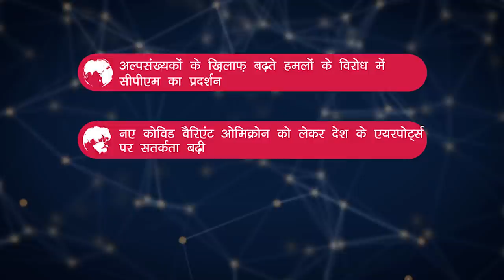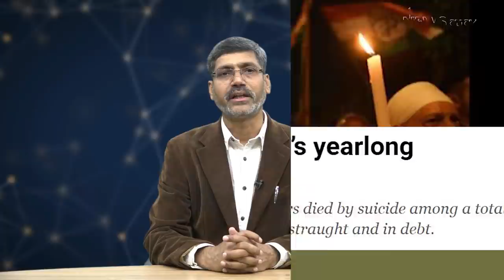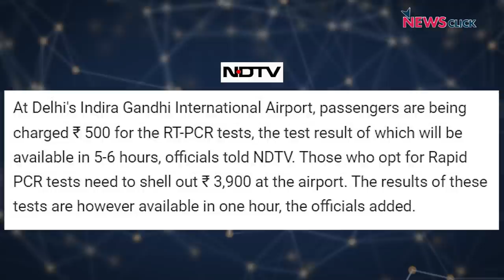एल्गार परिषद मामले में सुधा भारद्वाज को ज़मानत, सरकार के पास मृत किसानों के नहीं हैं आंकड़े और अन्य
न्यूज़क्लिक के डेली राउंडअप में आज हमारी नज़र रहेगी सुधा भारद्वाज को मिली ज़मानत, सरकार के पास नहीं हैं मृत किसानों के आंकड़े और अन्य ख़बरों पर।